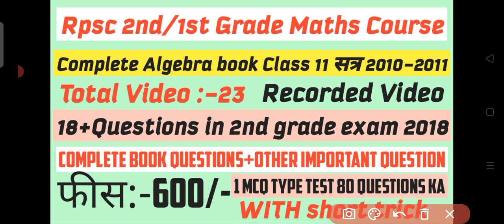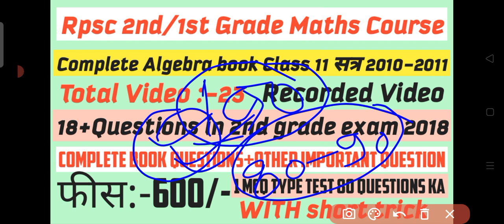Rpsc 2nd/1st Grade Maths Online Course Basic se ,Algebra book complete video 23, Total 1000+Question